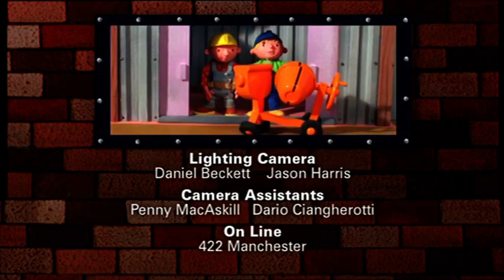Bob the Builder Dubs: Histories and Relatives/Scoop Knows it All (2008)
Bob the Builder is Owned by BBC

Taken from:
Muck the Knight 2010 DVD

Voice Cast:
Bob as Shrimp Hunter
Wendy as Super Stitch
Scoop, Muck, Dizzy, Roley, Lofty and Sumsy as Scoop Guy 2022
Farmer Percy Pickles